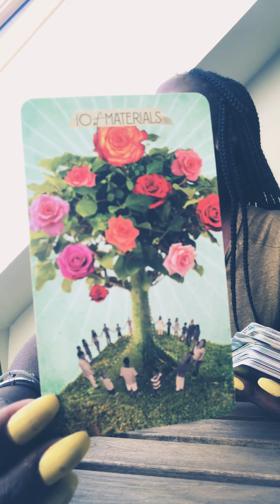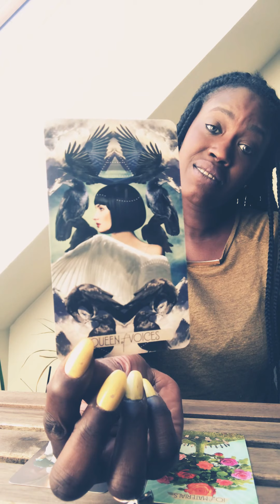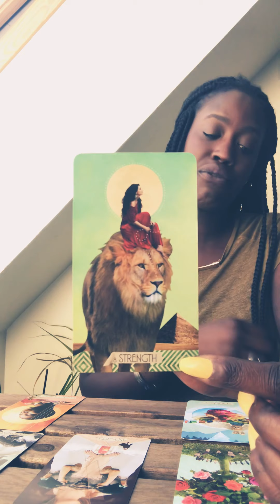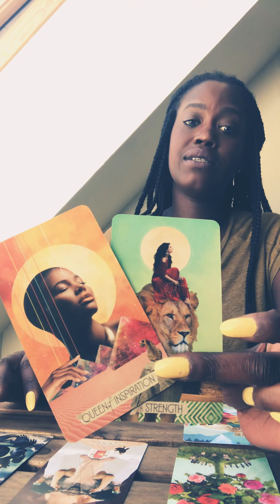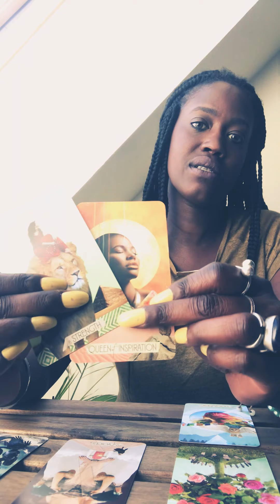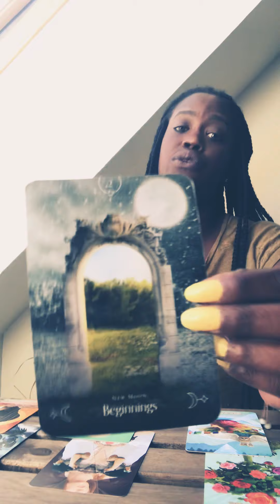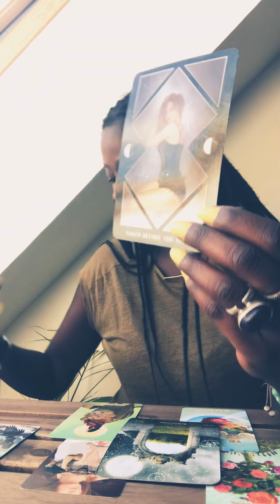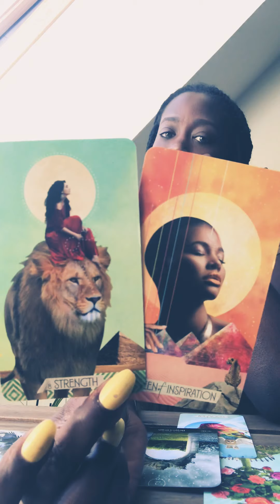PISCES-AWSOME!LOVE AND ABUNDANCE 360!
SEPTEMBER 2020